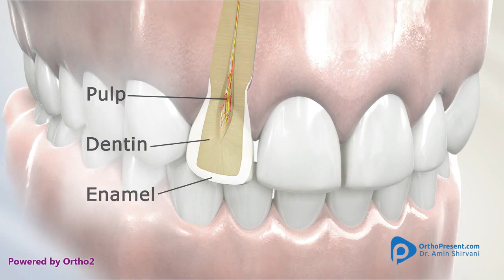imal Reduction Showing Cross Section